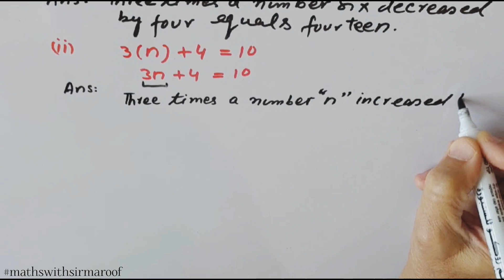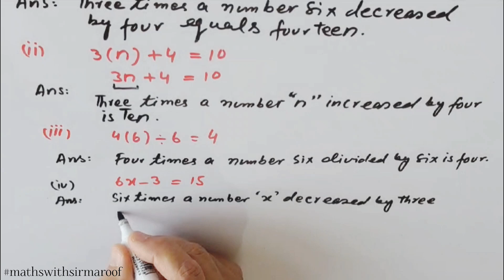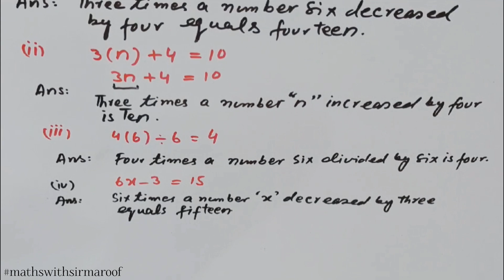Class 6 Math | Ch : 7 | Ex : 7.1 | Q : 2 in Urdu/Hindi | New Book 2023-24